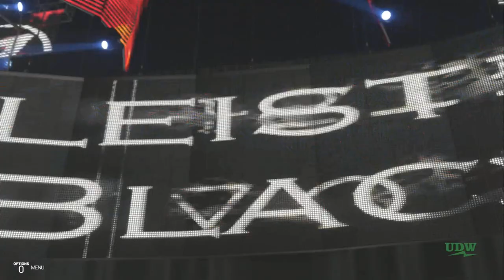Buffy Summers vs. Violet Parr (Request)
Buffy Summers vs. Violet Parr as requested by KNK. Made using WWE 2K19.